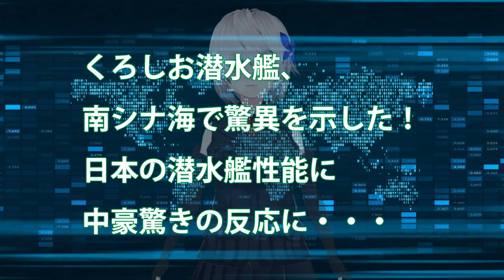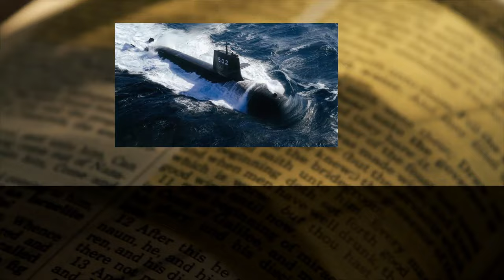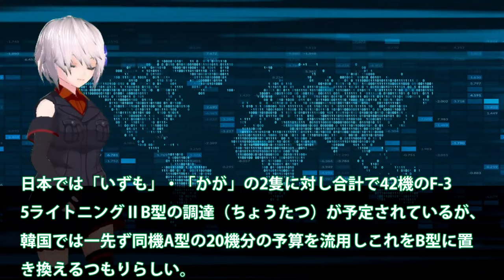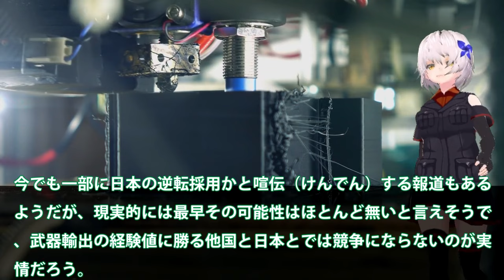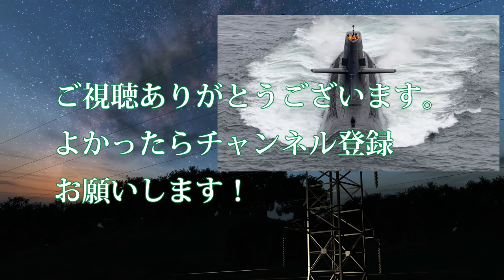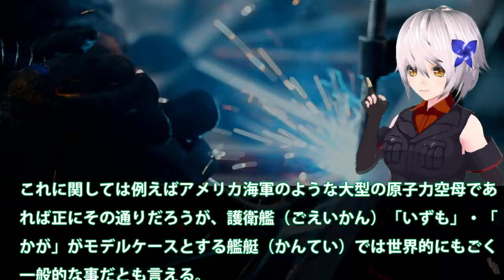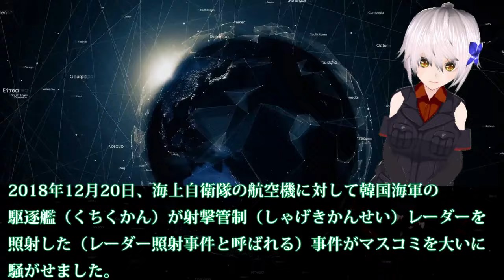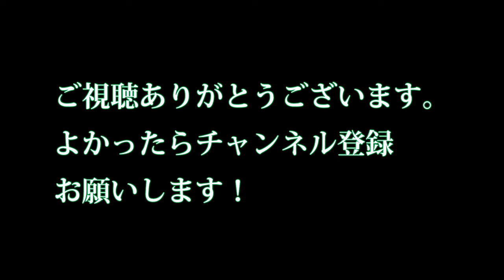【ゆっくり解説】陸海空自最強スペシャル くろしお潜水艦、南シナ海で驚異を示した！日本の潜水艦性能に中豪驚き【軍事スペシャル・特集】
1くろしお潜水艦、南シナ海で驚異を示した！日本の潜水艦性能に中豪驚きの反応に・・・潜航深度の謎に

2韓国軽空母建造建造計画F35B戦闘機が必要だが！潜水艦・戦闘機ともに動かず開発費だけが増大・・・日本は護衛艦いずもがF35Bを先に艦載機とするが？

3まさか強襲揚陸艦が燃えるなんて？中対台の緊張も米国原空母停止で火事場の・・・豪州もアタック級は散々な

4急ぐ護衛艦いずも改修工事！F35B戦闘機艦載可能仕様に・・・米国も注目のプランはどれ？

5 P1哨戒機の本当の目的と役割・・・対潜水艦探知に優れた「日本の新しい眼」

引用・転載「出典：海上自衛隊ホームページ」
引用・転載「出典：航空自衛隊ホームページ」
引用・転載「出典：陸上自衛隊ホームページ」